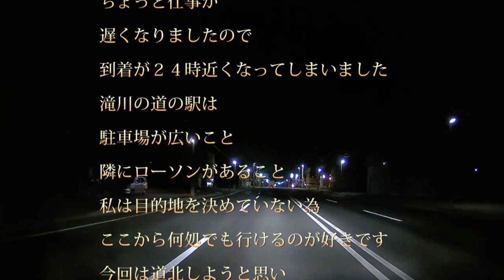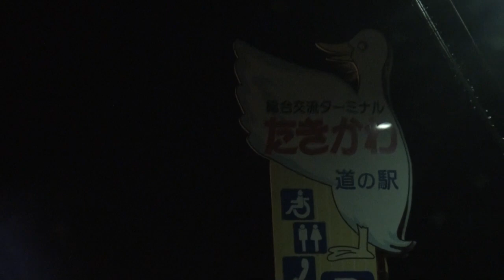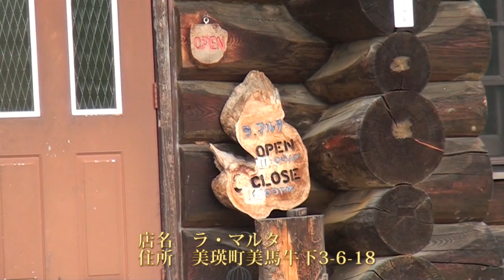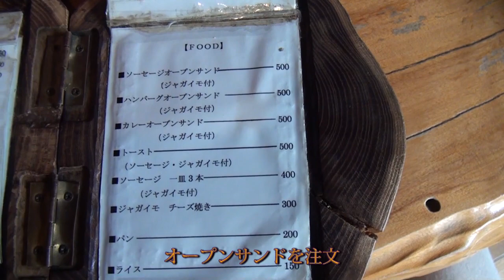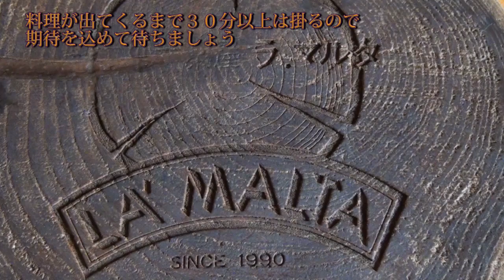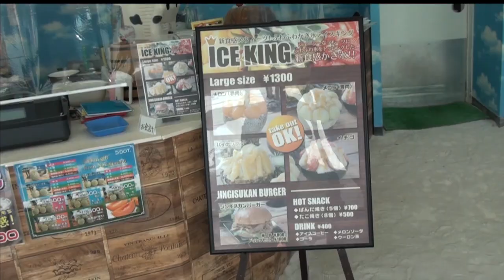【衝撃のデカ盛】富良野・美瑛編 グルメ・デカ盛り・激安・コスパ最強のラ・マルタさんのオープンサンドとＤＯＴ．さんのＩＥＣ ＫＩＮGのふわふわかき氷が旨い。ファーム富田さんラベンダーも最高です。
【北海道の車中泊旅】富良野・美瑛編　グルメ・デカ盛り・激安・コスパ最強のラ・マルタさんのオープンサンドとＤＯＴ．さんのＩＥＣ ＫＩＮGのふわふわかき氷が旨い。ファーム富田さんラベンダーも最高です。